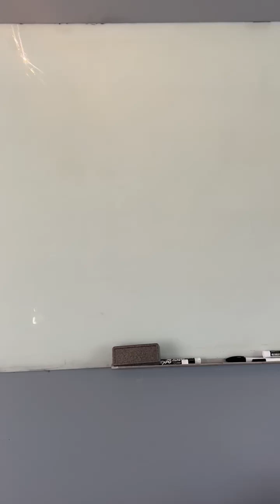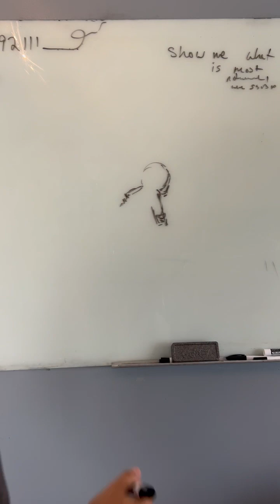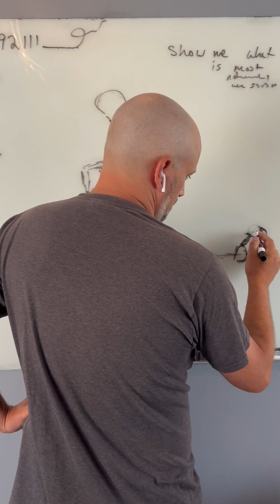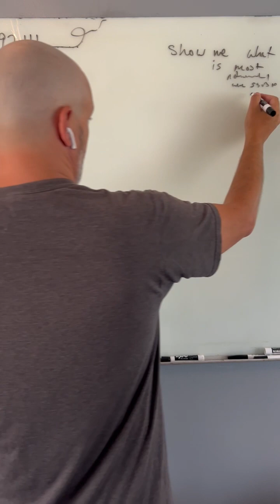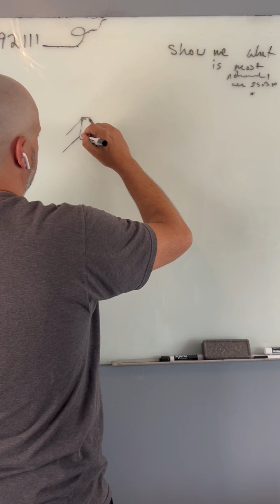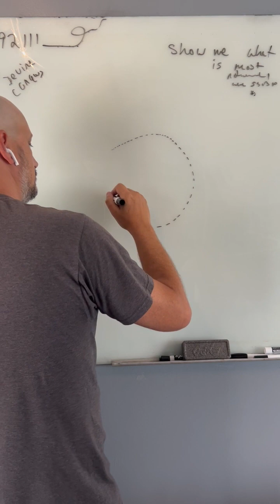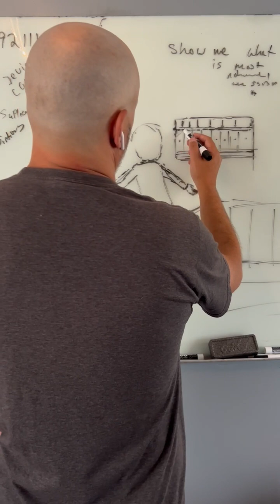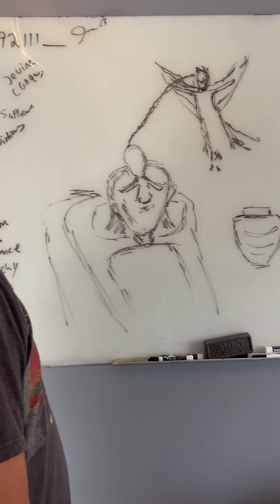Remote viewing Jason Upton and the angel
Tasking - On the day of the abnormality, of unknown vocals that was recorded singing with Jason Upton in a college auditorium in Alexandria, Louisiana. The remote viewer will focus in on that moment by describing and sketching what was that abnormality that was recorded.

Tasker intention- The remote viewer will focus in on that moment by describing and sketching what was the abnormality that was recorded.